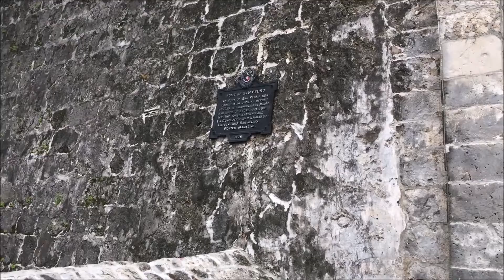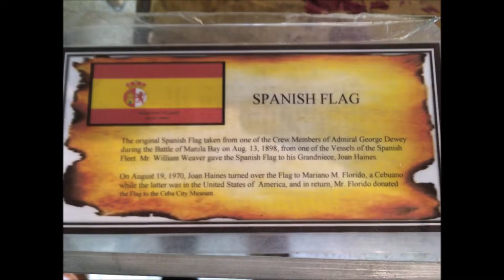(フィリピン)(セブ)サン・ペドロ要塞に行ってきた！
セブ島のセブシティーにサン・ペドロ要塞があるとのことで、早速行ってきました！

当日は学校の遠足があったようで、親子連れであふれかえっていましたｗ

意外だったのは、観光スポットだと思われる場所なのに、旅行者の姿をあまり見かけませんでした。
遠足があるから旅行会社も遠慮したのかな？

中にはガイドがたくさんおり、展示物について英語で説明してくれます。

そして小さな子供達が英語を理解しているのに驚きを隠せませんでした。。。。
日本人の子供はあんなに小さい時は、英語を聴いたり話したりできない。。。

フィリピンは様々な国に占領された歴史があるので、いまもってインターナショナルな国なんだと、改めて感じました。

日本もこのくらい小さな子供のうちから英語の教育を始めた方が良いと思うんだよなあ・・・・（汗）

動画が増えてきたので、整理する意味でホームページを作ってみました。
こちらもよろしくお願いいたしますｗ